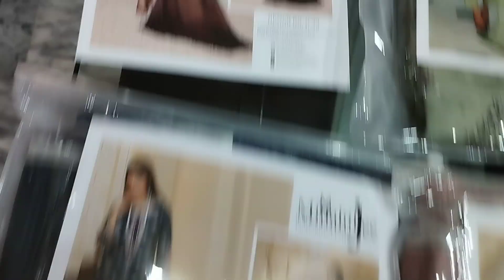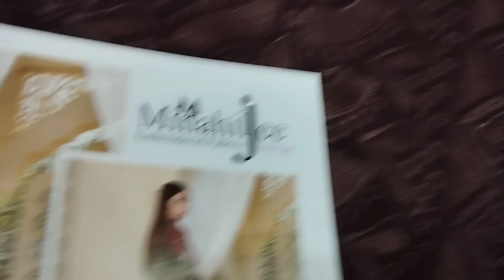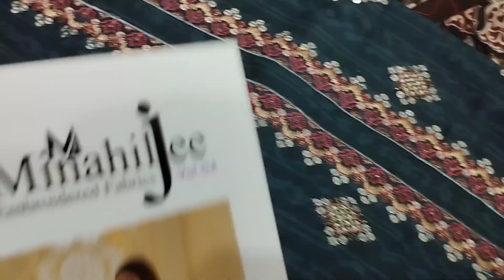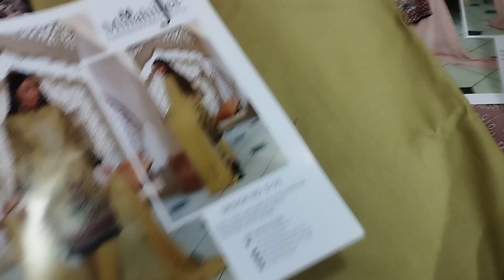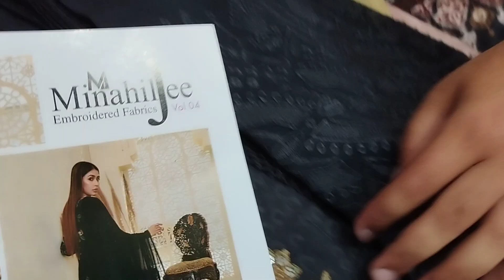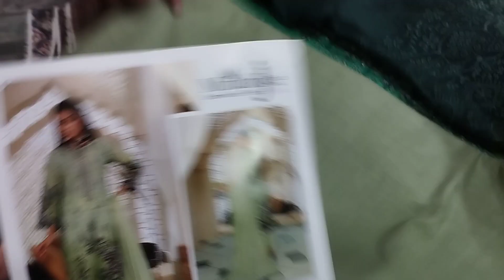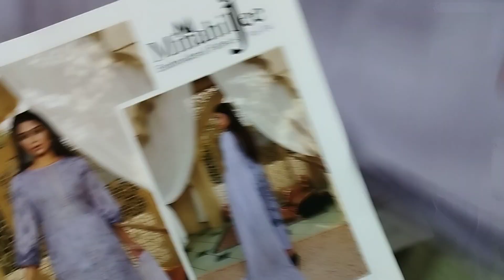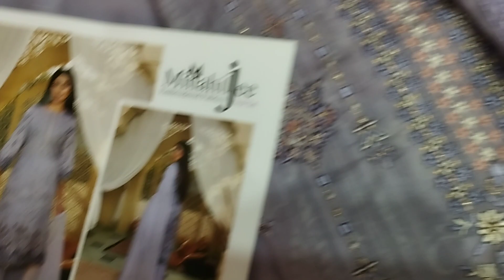MINAHIL JEE Lawn Vol 04 '23 | Mega Discount